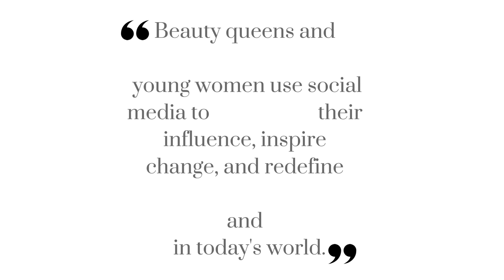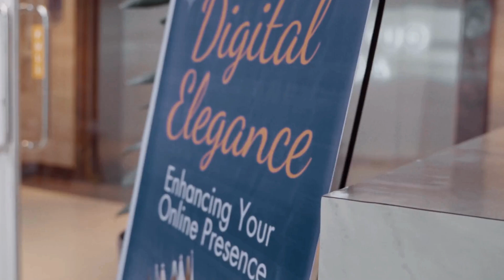GORGEOUS ladies from Miss Cagayan de Oro visit Outsource Access to Learn about Digital Elegance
🌟 Digital Elegance Meets Empowerment! 🌟

Watch as the beautiful ladies from Miss Cagayan de Oro step into the world of outsourcing with Outsource Access Inc. to discover how digital tools and outsourcing can take their careers and businesses to the next level. 💻✨

During this exciting visit, we explore how Outsource Access is empowering individuals and businesses with innovative solutions for success. 👑 Whether you're a professional or entrepreneur, find out how we tailor outsourcing to work for YOU!

📍 Get inspired, learn about the power of digital outsourcing, and see how we're transforming industries—one VA at a time. 🌐